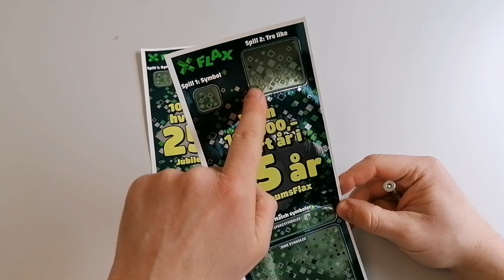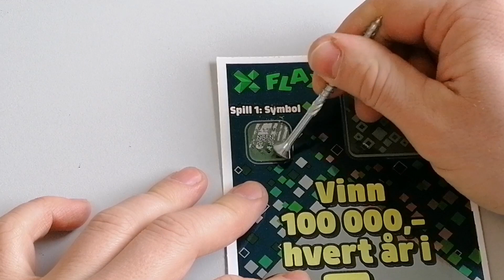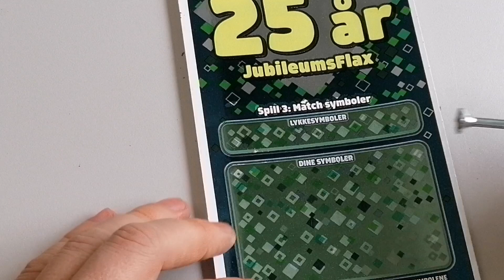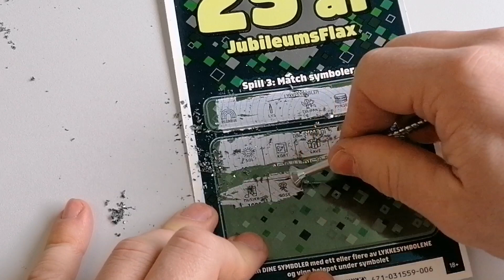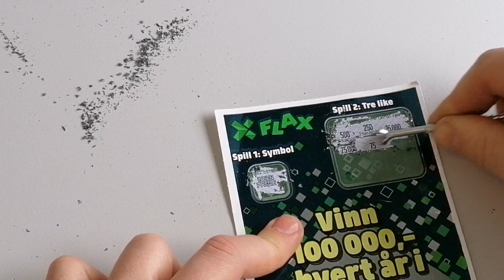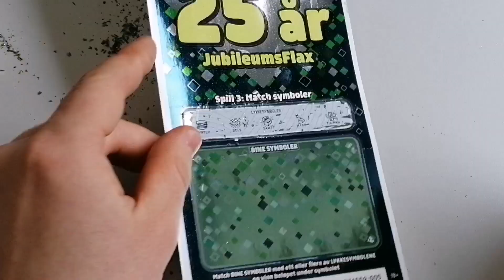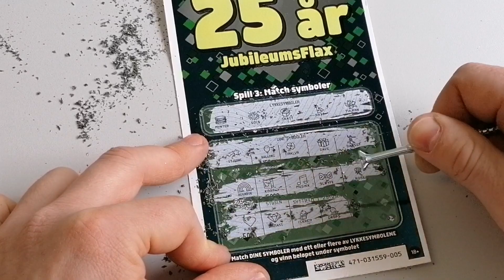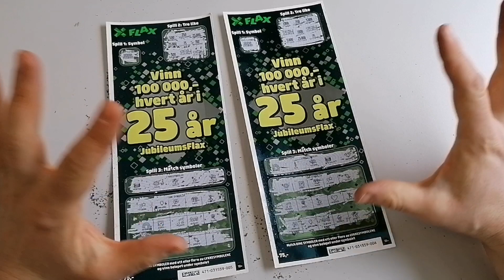ZDRAPKI 25 LAT W NORWEGII! Czy będą szczęśliwe? 🤩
Piękne zdrapki, piękna muzyka ale czy coś jeszcze będzie w tym filmie pięknego? 😁